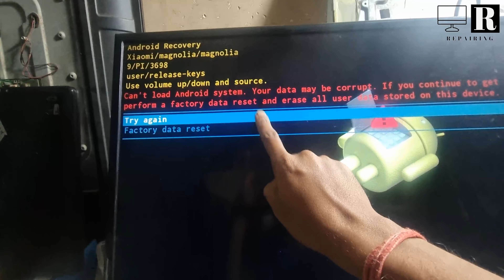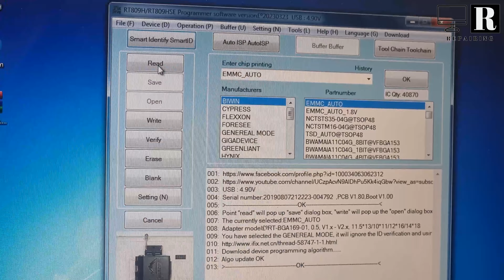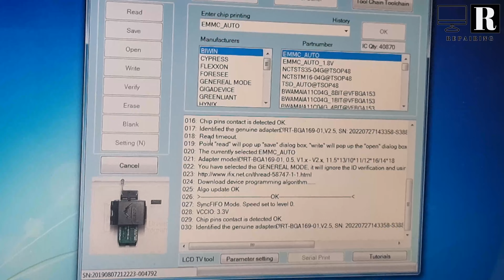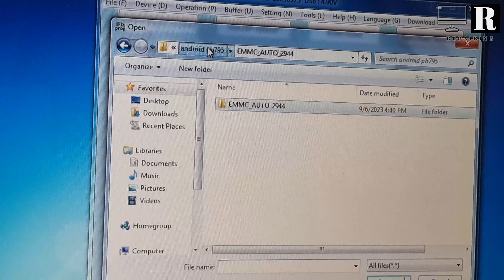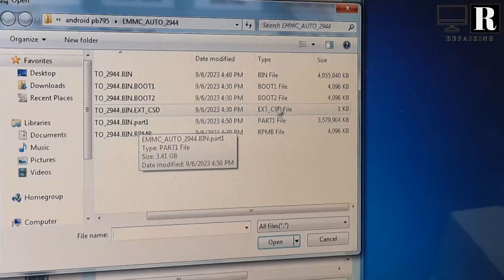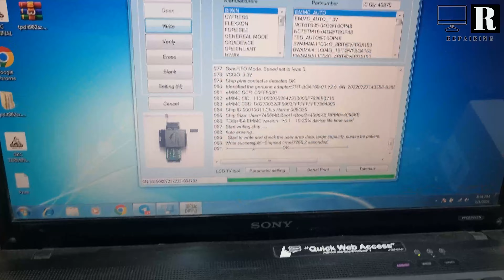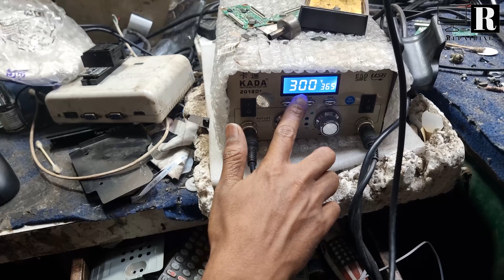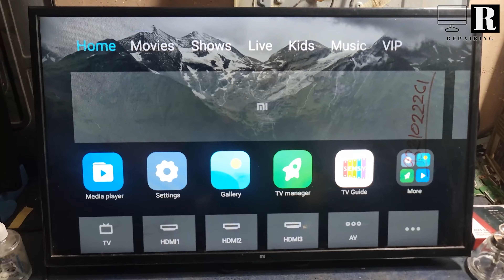mi led tv stuck logo problem emmc ic repairing solution | emmc software karne ka tarika live dekhe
mi tv stuck in recovery mode
mi tv bootloop fix
mi tv restart problem
mi tv emmc ic repair
emmc ic reballing
andoraid tv emmc read and white
android recovery xiaomi/magnolia/magnolia9\pi\3698
mi tv hang problem
mi led tv hang problem
mi tv reset kaise kare
android tv recovery mode,
mi tv recovery mode,
recovery mode,
mi tv,
google tv recovery mode,
mi tv 32,
xiaomi mi tv,
stuck on recovery mode,
recovery mode. wipe data,
tcl tv recovery mode,
mi tv recovery,
realme tv recovery mode,
android tv,
mi tv stick stuck on logo,
mi tv android recovery,
android tv hard reset | recovery mode !,
booting problem mi tv stuck,
service mode mi tv,
get into recovery mode,
repair mi tv,
mi tv stick error,
android tv stuck in boot loop led_tv_repairing_tips ledtvrepairing emmc_repair ledtvrepair @ledtvrepairingtips